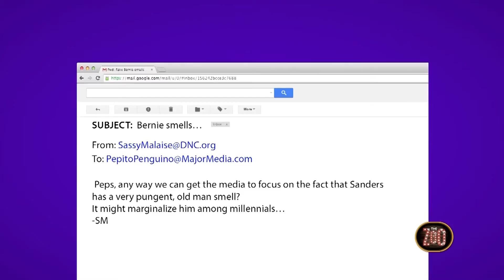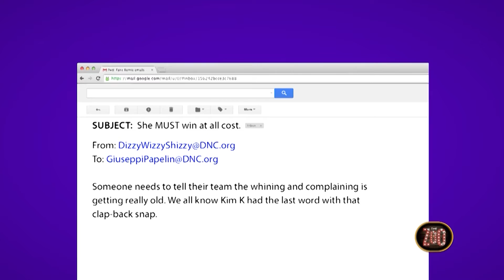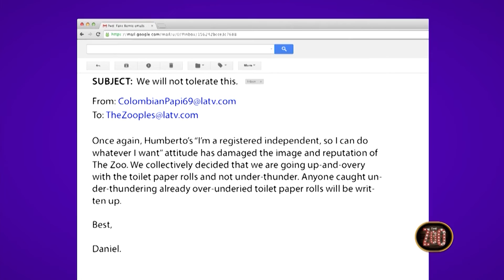Bernie Supporters Could Make Trump Win Presidential Election | The Zoo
If Bernie supporters don't support Hillary, then Trump could win the presidential race.